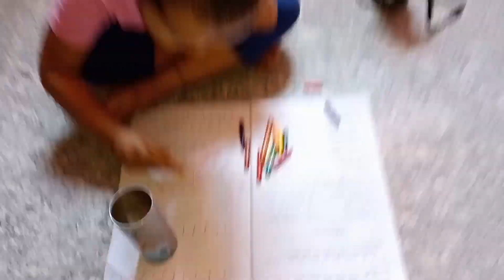ଫନି ର ଆଜି କି ପ୍ରକାର ଦୁଷ୍ଟାମି 🤣🤣🤣youtube youtuber plz 🙏🙏🙏 guys like, comment share and subscribe